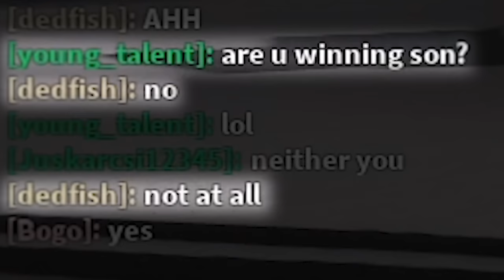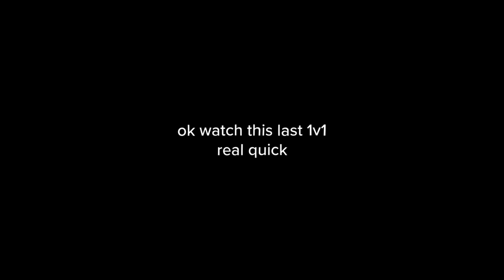3v1s be like 💀 (The Strongest Battlegrounds)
3v1s be like 💀 (The Strongest Battlegrounds Roblox)

this is kinda like my 10k special. thank you so much for all the insane support lately fr 💙